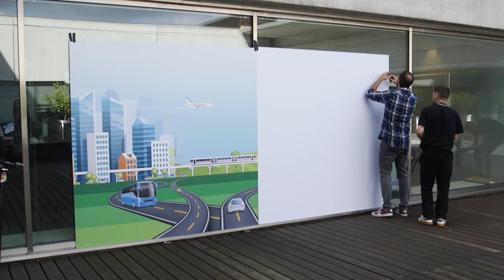Automoción - "Making of" vídeo transporte del futuro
Nuestros técnicos hablan sobre su experiencia laboral en TECNALIA, y la pasión por su profesión, durante la grabación del vídeo de automoción.